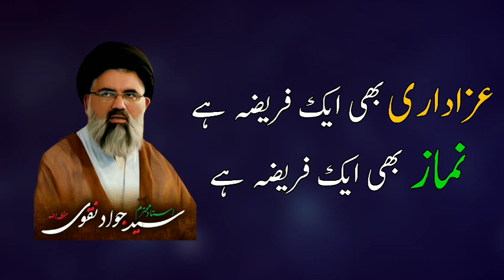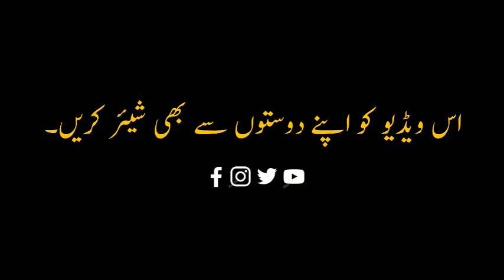Ustad-e Mohtarm Kai Khilaaf Sazishay krny wale Bai nikaaab | Azadari kya hai | Syed Jawad Naqvi